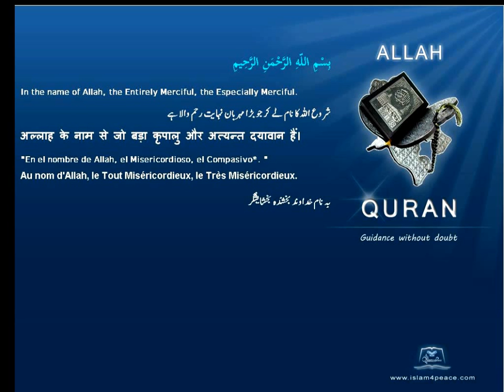Quran French Translation with Arabic 111 المسد Al Masad The Palm FibreMeccanIslam4peace com